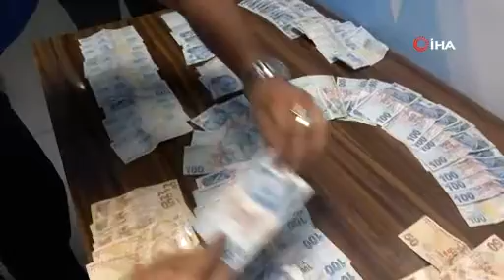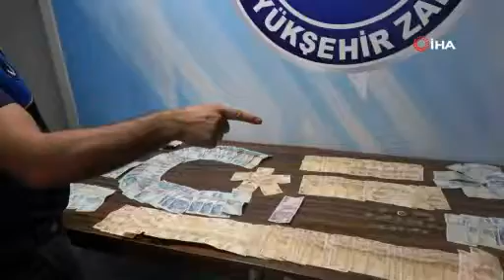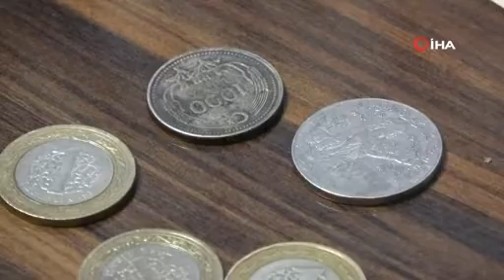Dilencinin üzerinden çıkan 16 bin TL zabıta ekiplerini şaşkına çevirdi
Bursa’da zabıta ekiplerinin operasyonunda 65 yaşındaki dilencinin üzerinde 16 bin 112 TL para, 3 adet bıçak 3 adet tornavida ve 3 adet para çantası ele geçirildi. 1 günde 16 bin 112 TL toplayan dilenci, “ Ben engelliyim üzerimdeki paraları bana devlet yatırdı, bunlar benim engelli maaşım. Çantamdan çıkan bıçaklarla meyve doğruyorum, tornavidalar ile de bisikletimi tamir ediyorum” dedi